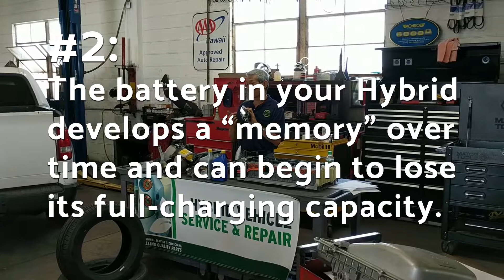MASAKI AD 2017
This video gives some quick tips on how to get the most out of your hybrid car. Masaki's Auto Repair in Honolulu is the only Certified Hybrid repair shop on Oahu that will recondition your hybrid battery, saving you thousands of dollars!